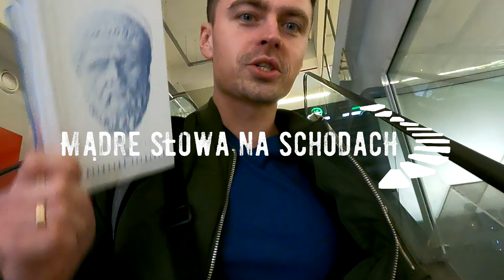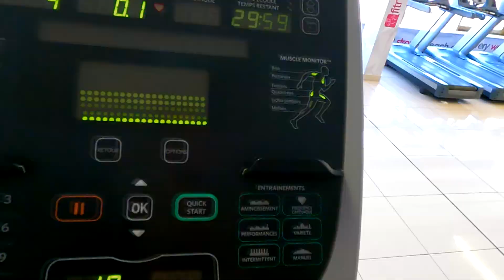Ketolog: Nie ćwiczysz = UMIERASZ, czyli motywacja do działania.